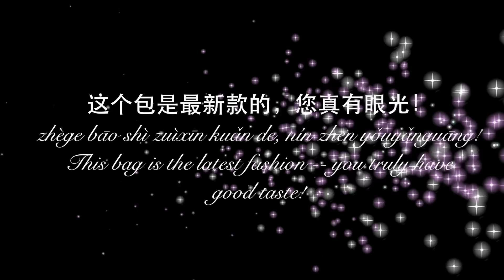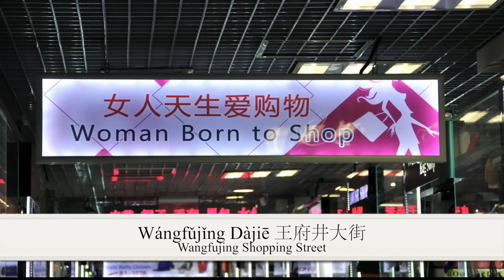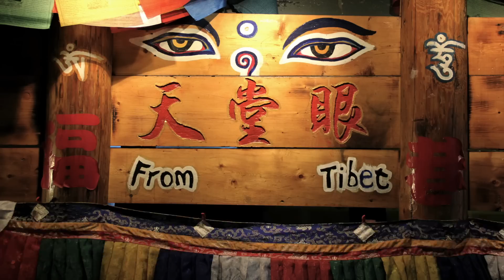Video 4："在北京买东西"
Produced by Professor Hong Li and Abigail Holst -- Intermediate Chinese, Video 4 -- Emory University, August 2013